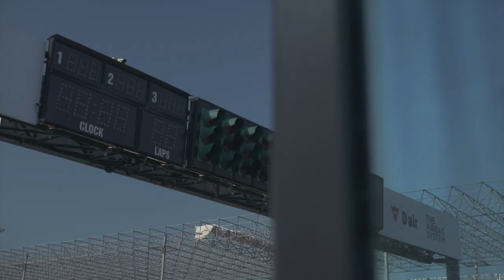New Aprilia RSV4 | Pure action & sound! Feat. Max Biaggi 🚀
New Aprilia RSV4 featuring Max Biaggi: pump up the volume 🔊